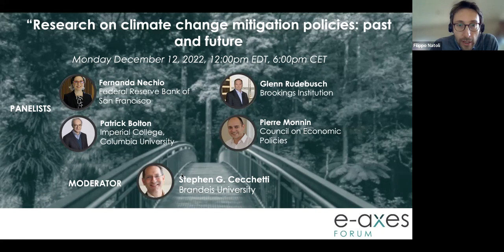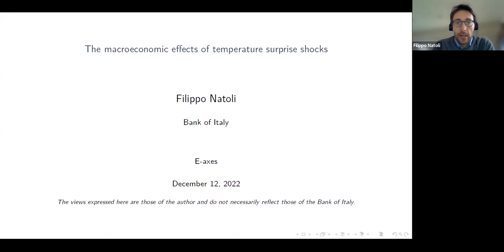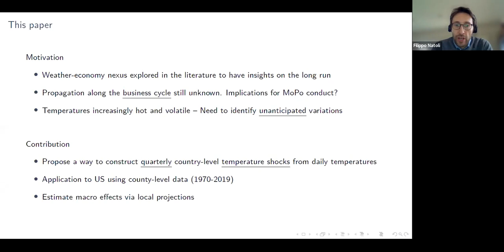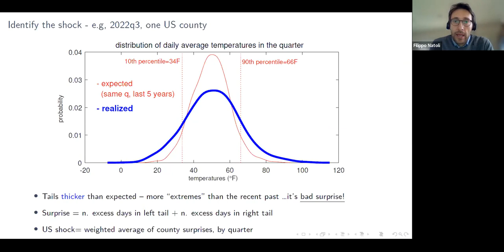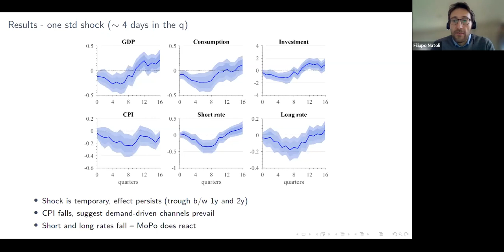"Research on climate change mitigation policies: past and future"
This was a panel discussion on milestones of research on climate mitigation policies from the past as well as new avenues for research in the future. The panelists were Pierre Monnin (CEP), Glenn Rudebusch (Brookings) and Steve Cecchetti (Brandeis University). The webinar took place on December 12, 2022.